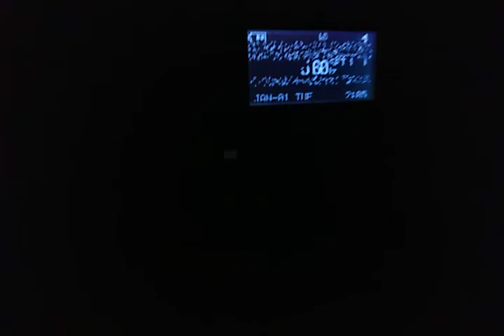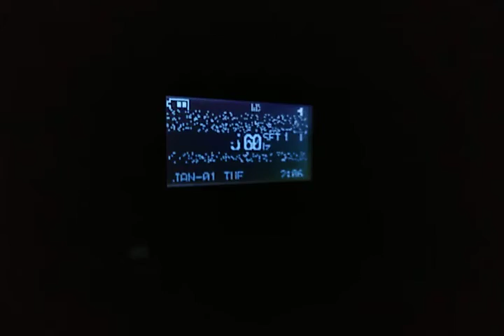worst reception ever Severe Thunderstorm Warning (EAS #923)